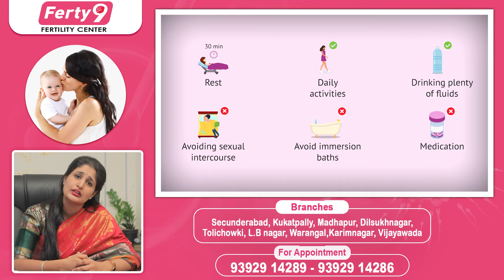Dos and Don'ts After Embryo Transfer in IVF || Best Fertility Center || Dr Anusha Reddy Ferty9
1) WhatsApp Group: To Ask your questions to our Expert Doctors, Join

2) Facebook: LIKE and Follow

3) Instagram: Follow

Dear Friends,

Regards,
Ferty9 Team